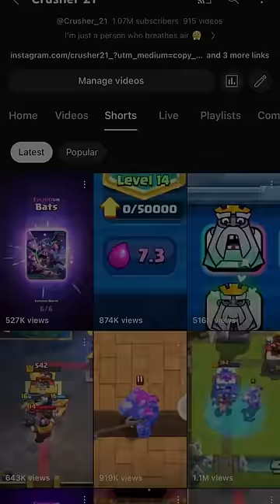Playing the actual most expensive deck ever